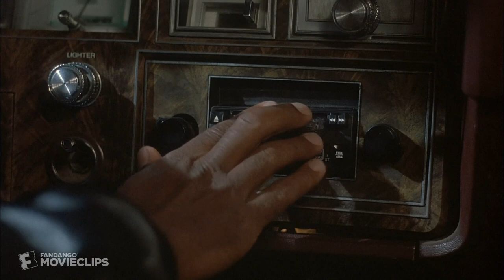CB4 (1993) - We Was Jammin' Scene (3/10) | Movieclips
CB4 - We Was Jammin': Albert (Chris Rock) and the guys rap to a well-worn cassette tape.

FILM DESCRIPTION:
After many failed attempts to establish themselves as rappers, Albert (Chris Rock), Euripedes (Allen Payne) and Otis (Deezer D) get their big break when nightclub owner Gusto (Charlie Murphy) is arrested. Albert assumes his name and criminal past, becoming MC Gusto, and the trio rises to fame by pretending to be recently released felons. As their fame increases, so do tensions within the group. When Gusto escapes from prison, he is furious at having his identity stolen and vows revenge.

CREDITS:
TM & © Universal (1993)
Cast: Allen Payne, Chris Rock, Deezer D
Director: Tamra Davis